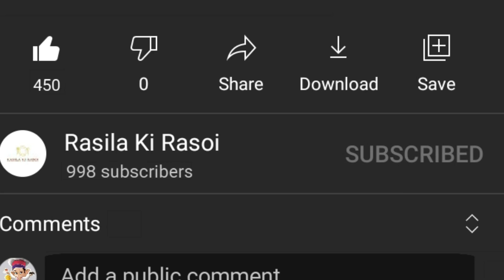POHA || RASILA KI RASOI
POHA
POTATO
SALT
SUGAR
GREEN CHILLI
TURMURIC POWDER
PEANUT
LEMON JUICE
CURRY LEAVES
TOMATO
JERRA
OIL
CORRIENDER LEAVES